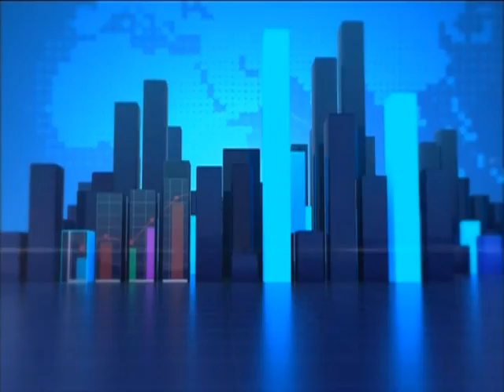Tourism Development - Business Desk on JoyNews (15-1-18)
Minister expecting cabinet approval for LI to develop tourist sites